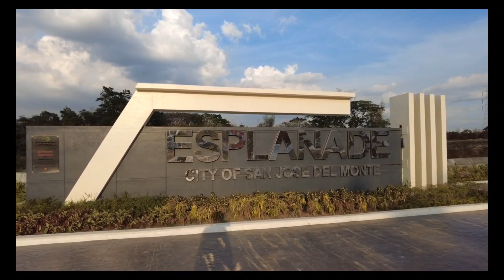River park esplanade sjdm Bulacan PH🇵🇭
esplanade sjdm Bulacan /esplanade bulacan /esplanade/river park esplanade sjdm Bulacan